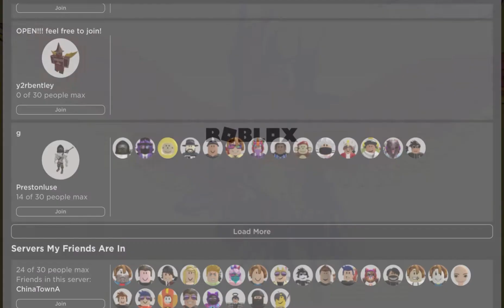Why does this happen every time I try to join a Jailbreak streamer!!!???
I am most hated player